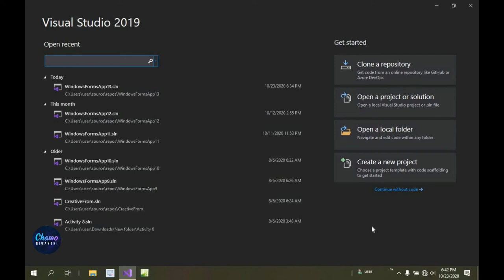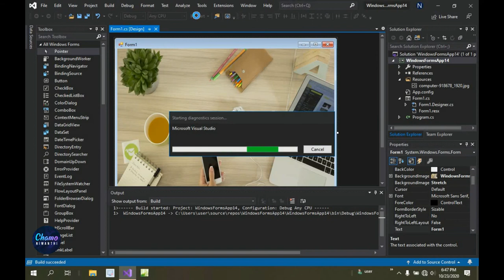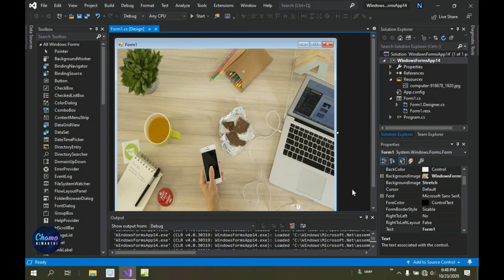how to add background image in visual studio windows form application 2019